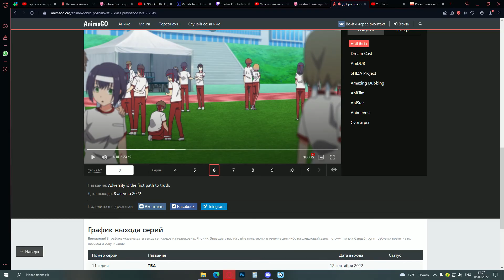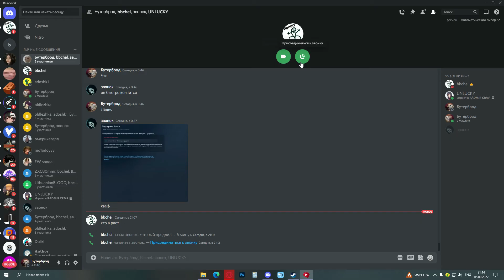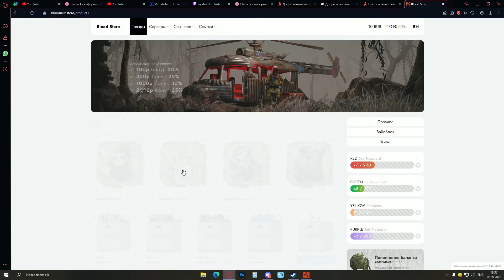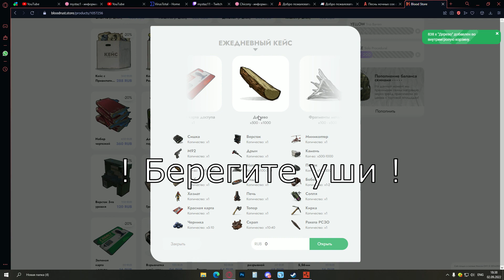И мне выпадает...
Мне выпадает. эээ..